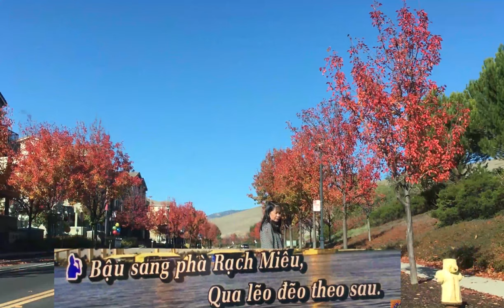Karaoke Sing Along Traditional Folk Music PHẢI LÒNG CÔ GÁI BẾN TRE HAN LE VỌNG CỔ CẢI LƯƠNG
CLB GIAO LƯU VỌNG CỔ CẢI LƯƠNG MINH TRÍ (HẢI NGOẠI)